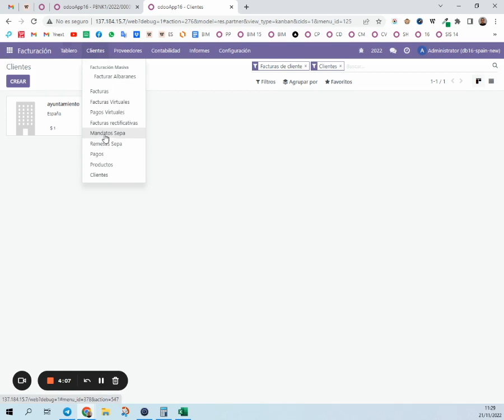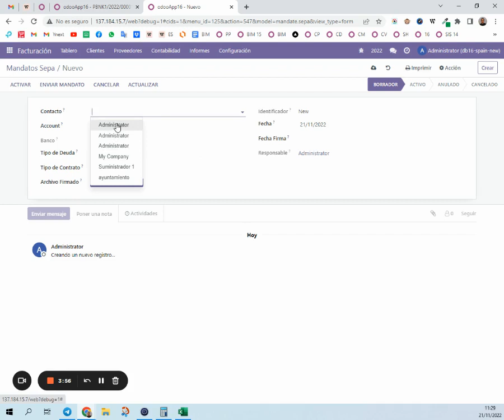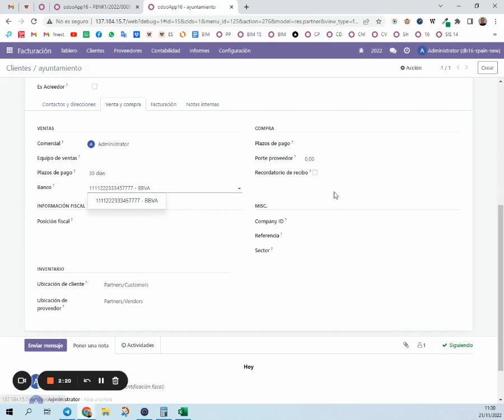Odoo ERP 16 - Módulo de mandato sepa